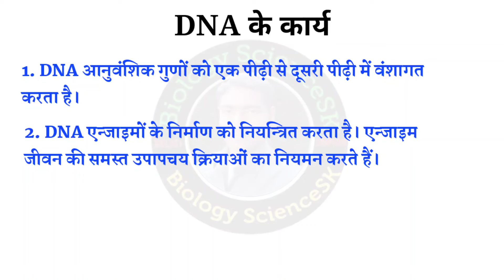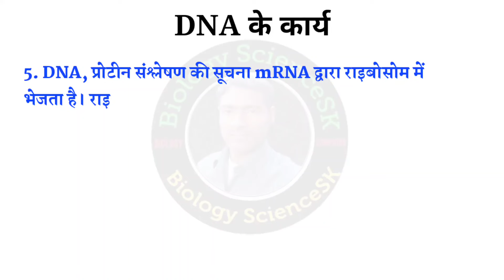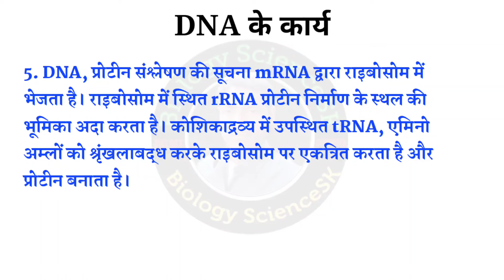DNA के कार्य | Function of dna in hindi | Function of Deoxyribonucleic Acid | डीएनए ke karya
DNA के कार्य (Functions of Deoxyribonucleic Acid)
1. DNA आनुवंशिक गुणों को एक पीढ़ी से दूसरी पीढ़ी में वंशागत करता है। कुछ पादप वाइरसों में यह कार्य RNA द्वारा तथा शेष सभी जीवों में DNA द्वारा होता है।
2. DNA एन्जाइमों के निर्माण को नियन्त्रित करता है। एन्जाइम जीवन की समस्त उपापचय क्रियाओं का नियमन करते हैं।
3. DNA, प्रोटीन संश्लेषण की सूचना mRNA द्वारा राइबोसोम में भेजता है। राइबोसोम में स्थित rRNA प्रोटीन निर्माण के स्थल की भूमिका अदा करता है कोशिकाद्रव्य में उपस्थित tRNA, एमिनो अम्लों को श्रृंखलाबद्ध करके राइबोसोम पर एकत्रित करता है और प्रोटीन बनाता है।